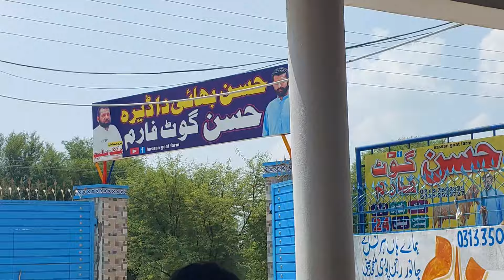Finally Soda Hogaya | Dera Ghazi Khan Visit | Day 03 | Haider's Divine Goat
Dosto soda hogaya janwar kese lage comment kar k zaror batae ..